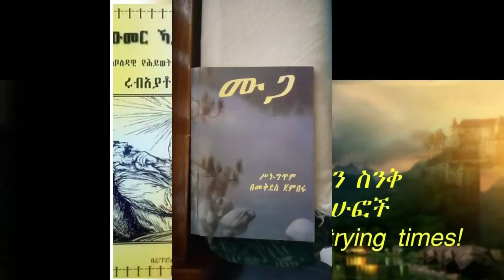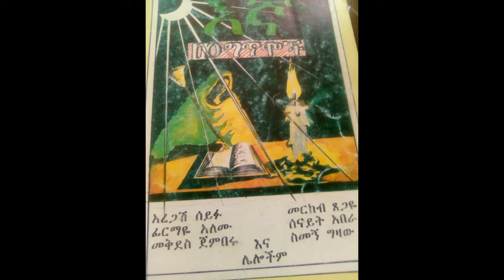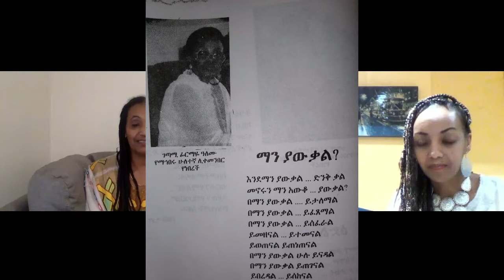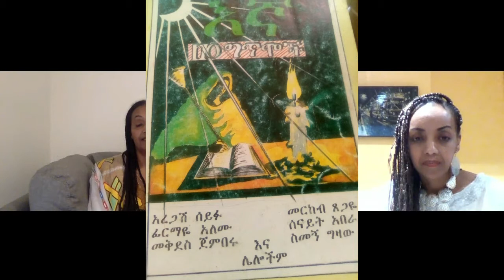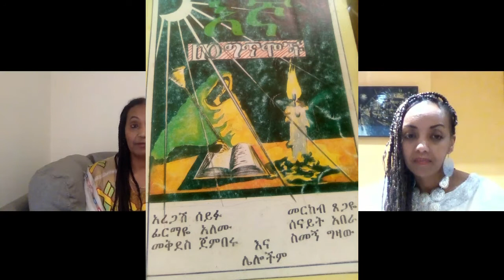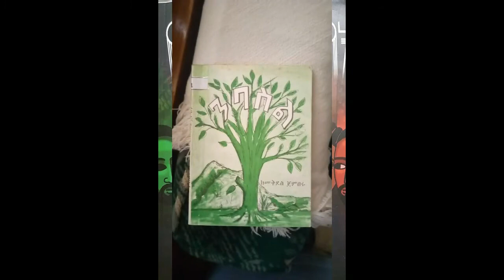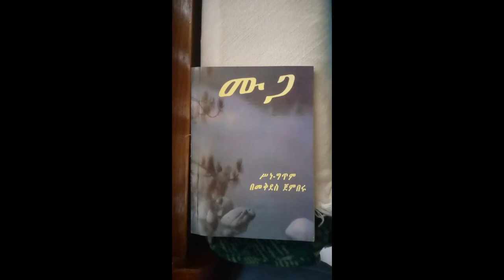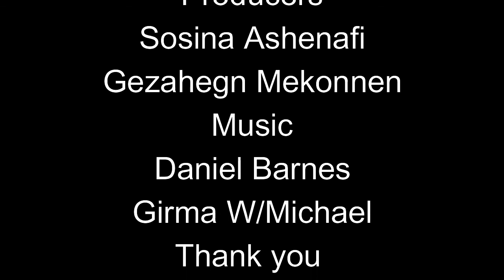አዲስቅኝት New Perspective ከአንጋፋዋ ገጣሚት መቅደስ ጀንበሩ ጋር!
የማንን ግጥም ወዳጅ ነሽ?
"ከአማርኛ የፀጋዬ ገ/መድህን፣ የበእውቀቱ ስዩም። አማርኛ ግጥም የሁሉንም አነባለሁ። አንዳንዴ ደስ ላይልህ ይችላል። በቋንቋ የምትወደው አለ ። በዜማ የምትወደው አለ። ብዙ ግጥምች አሉ። የሚወደዱ ። የዛኑ ያህል ደግሞ የማይሆን ግጥም አለ ግጥም የማይመስል ግጥም።
"ትናደጃለሽ ስታነቢው?
"አዎን በተለይ አሁን ቀጫጭን አይኖችሽ ብሎ የሚፅፍ ግጥም ብታይ. . ."
" ቀጫጭን አይኖችሽ?"
"የዚያን አይነት ግጥም አንብቤያለሁ"